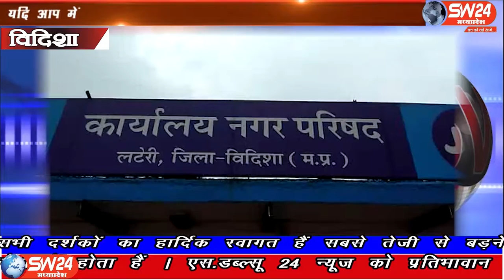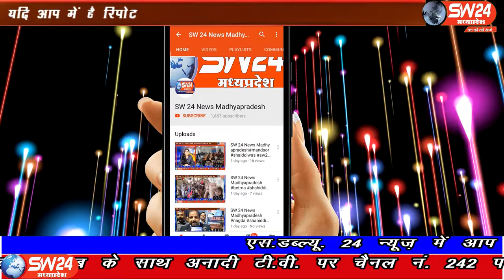sw24news vidisha, 30.09.2019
मध्यप्रदेष के विदीषा जिलें के शहर में बदहाल सडको से परेशान लोग सड़कों को दुरुस्त करने के लिए शासन प्रशासन के दफ्तरों के चक्कर लगा रहे हैंsw24news